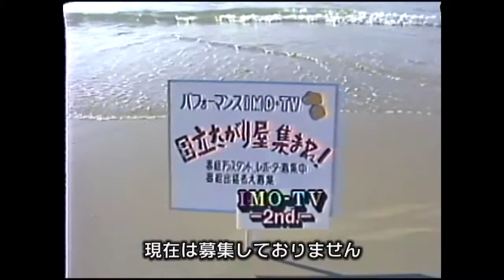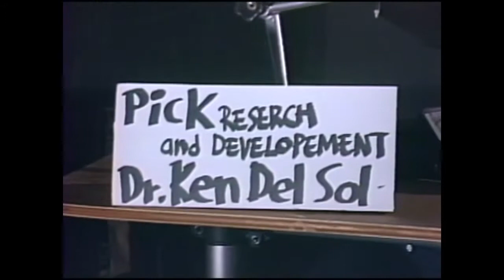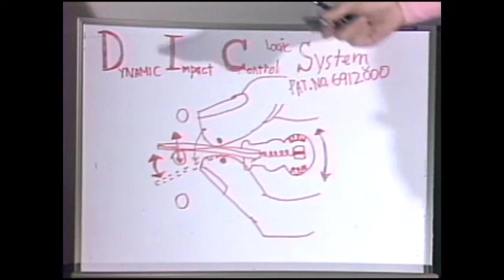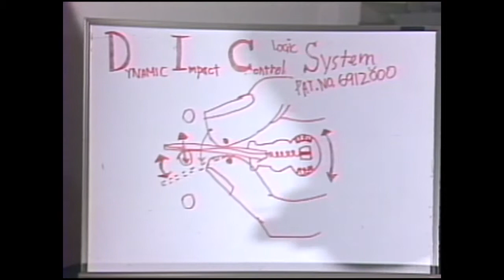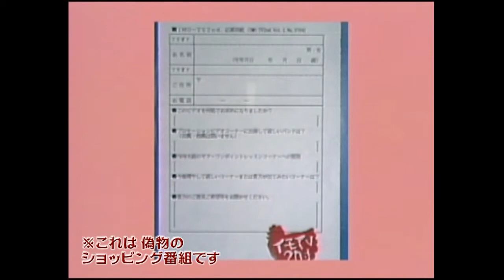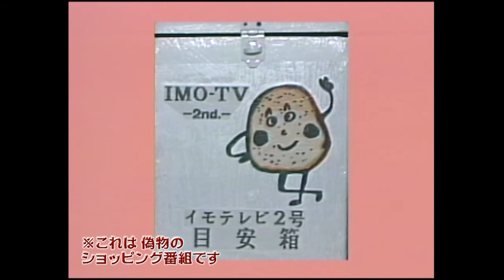IMO-TV 2nd.(イモテレビ2号) その4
1997年に“折尾”にて制作のビデオです。